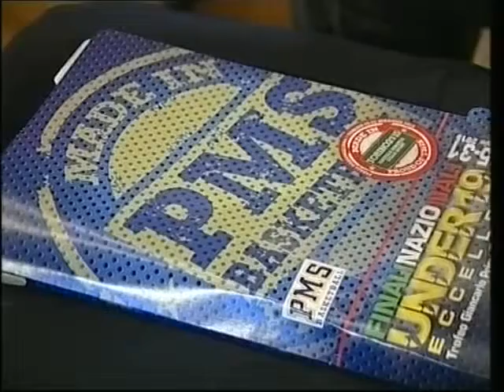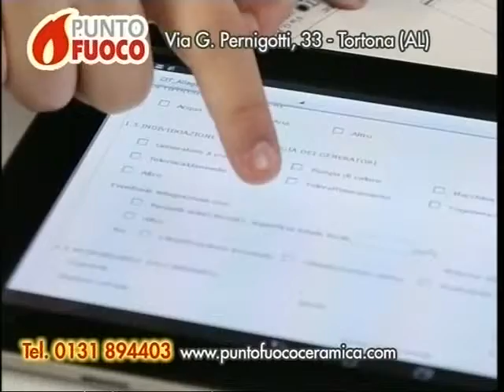SPEC TG AL 23-24 05 B